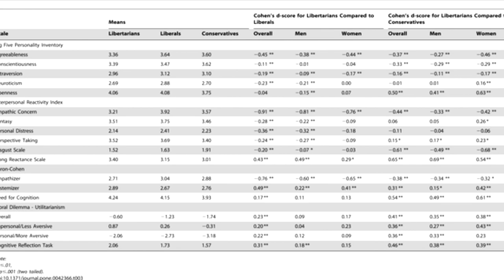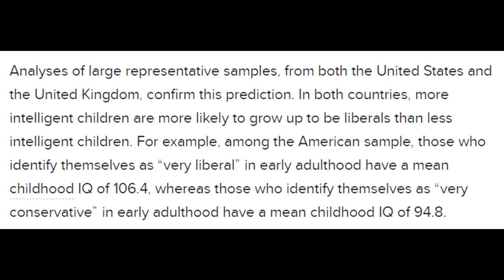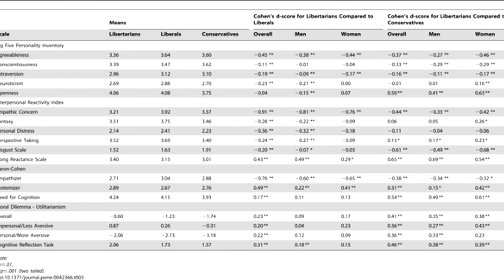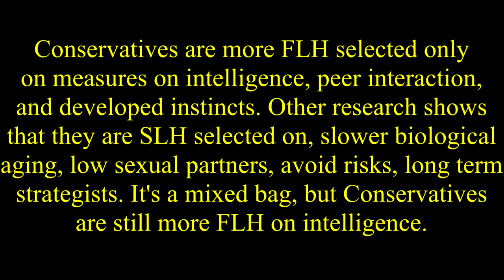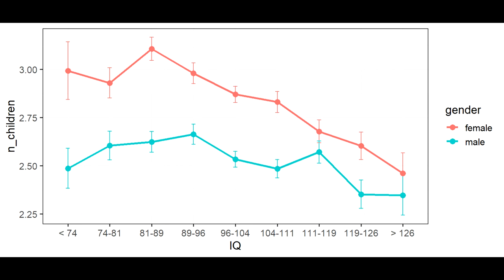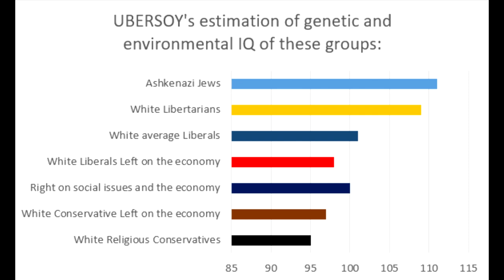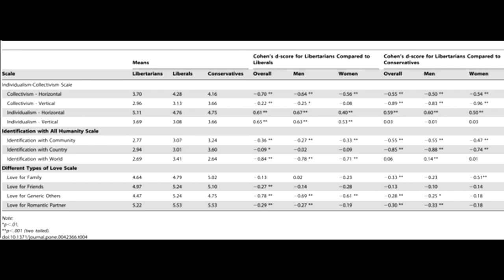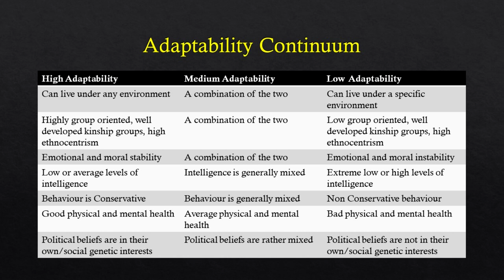Why Conservatives are less intelligent than Liberals? | Explanation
This video will answer the question of why Conservatives have lower average intelligence (IQ) than liberals. I will first present the findings showing how liberals are more intelligent than Conservatives and then provide the common explanations as well as my theory on why it is the case.

Table of Contents:
00:00 IQ among economic and social liberals is higher than economic leftists and social conservatives.
04:34 Why do Liberals have a higher IQ?
10:10 My Theory "The Adaptability Continuum"